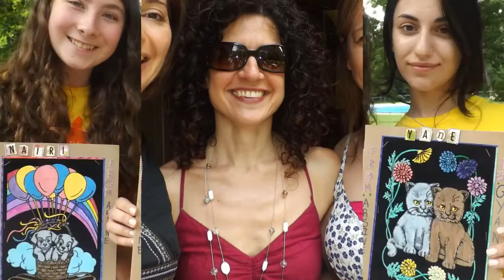St. Vartan Camp 2013 - Mississauga, Canada